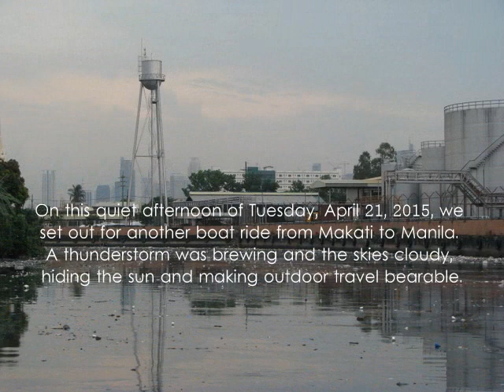Bathing, Fishing in Metro Manila's Pasig River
Children take a dip in the murky waters of Pasig River, the legendary waterway that meanders 25 kilometers from Laguna de Bay to Manila Bay. The sad state of the river is perhaps graphically illustrated by scavengers who fish for plastic bottles and other recyclables.